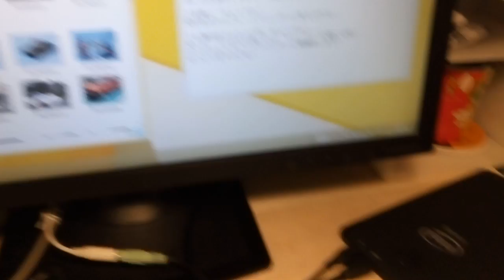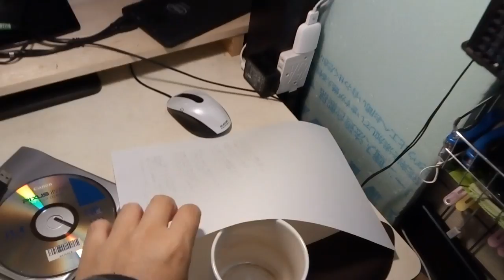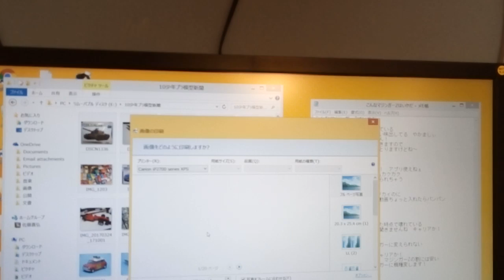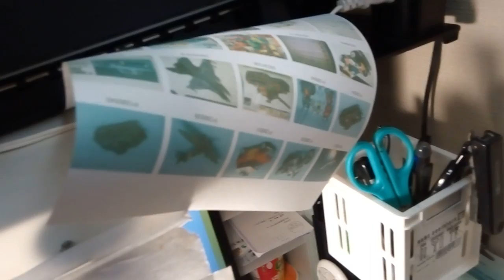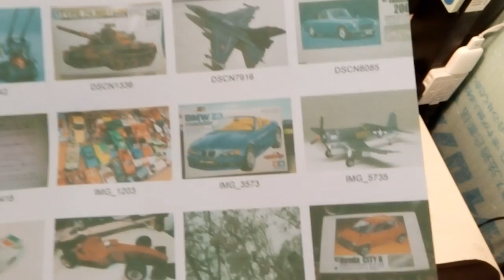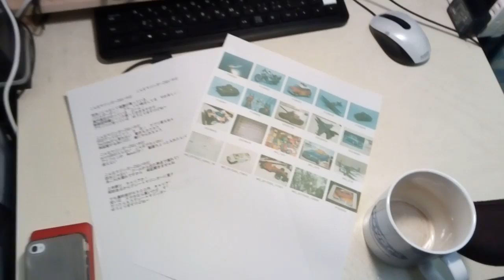1080円の激安プリンタは印刷がワイルド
アマゾンで購入した激安プリンタ、キヤノンPIXUS iP2700をさっそく使ってみました。インクは前使っていたプリンタの使いまわし。安いプリンタだけどちゃんと使えるのかな？